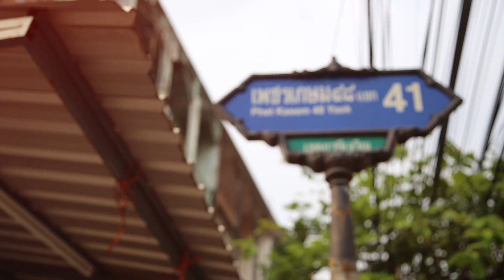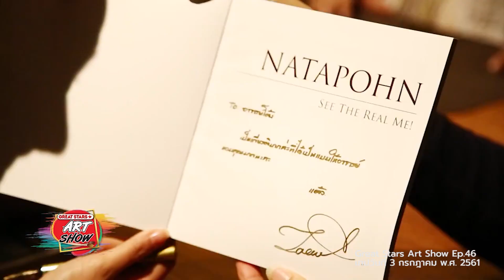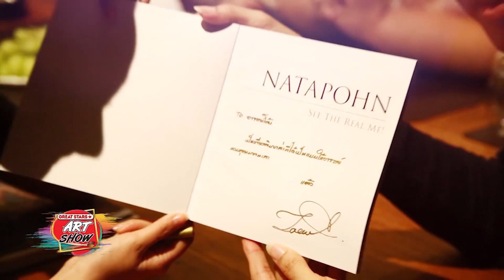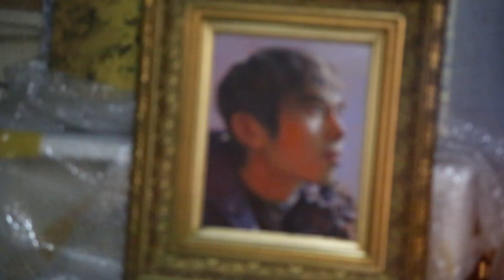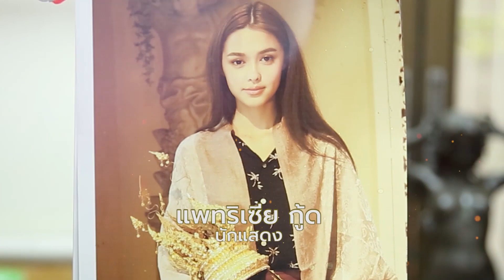รายการศิลปะ Great Stars Art Show ศิลปินอยู่อย่างไรเมื่อเจอภัยโควิดกับ อ.ชัชวาล รอดคลองตัน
รายการ @colouryo เป็นรายการวาไรตี้ศิลปะที่ไม่เหมือนใครที่จะพาทุกคนได้สัมผัสเรื่องราวของคนในวงการศิลปะในทุกแง่ทุกมุมสำหรับทริปนี้เป็นการเปิดตัวโครงการ Great Stars Art Merit ภาพพิมพ์ช่วยน้อง เป็นการร่วมมือของศิลปินและนักแสดงชั้นแนวหน้าของประเทศไทยนอกจากนั้นแล้วพบกับการสัมภาษณ์สุด Exclusive ของอาจารย์โต้ง-ชัชวาล รอดคลองตันถึงเรื่องราวศิลปินอยู่อย่างไรในช่วง covid ดำเนินรายการโดยคุณโยทะกา  จุลโลบลจิตรกรและพิธีกรผู้คร่ำหวอดอยู่ในวงการศิลปะมานับสิบปีออกอากาศทุกคืนวันเสาร์เที่ยงคืนครึ่งทางช่อง 9 MCOT HD 30